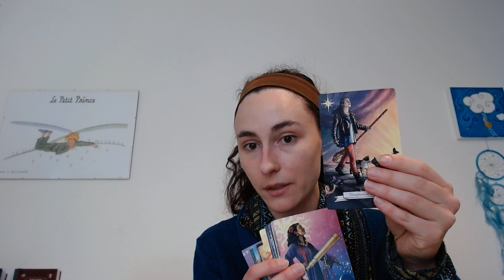5 méthodes pour s'approprier un nouvel oracle/tarot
Pour bien tirer les cartes nous avons besoin de tisser un lien profond avec le jeu au préalable. Je vous présente 5 méthodes toutes simples pour que le jeu en question devienne un prolongement de vous-même.

Méthode 1 : Porter le jeu sur soi à 03:09

Méthode 2 : Interviewer son jeu avec un tirage à 04:34

Exemples de questions à poser :
Quel sujet aime-tu aborder ?
Avec quel sujet es-tu moins à l'aise ?
Qu'est-ce que tu vas m'apporter ?
Comment me vois-tu ?
Quelle est ta spécialité, dans quel domaine es-tu expert ?
Qu'est-ce que tu es venu guérir chez moi ?
Qu'est-ce que tu es venu bousculer chez moi ?
Pourquoi es-tu venu à moi ?
Qu'est-ce que tu es venu consolider chez moi ?

Méthode 3 : Ma méthode à 06:39

Méthode 4: Mettre en place un code secret à 08:52

Méthode 5 : Rituel magique à 11:42